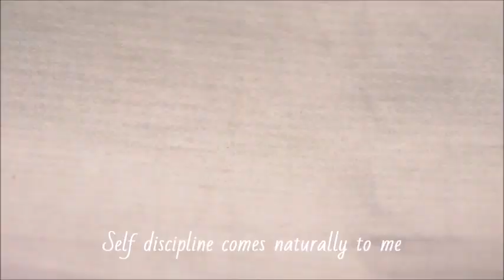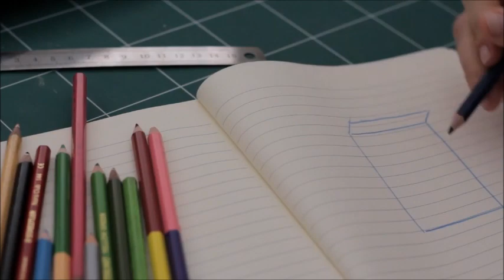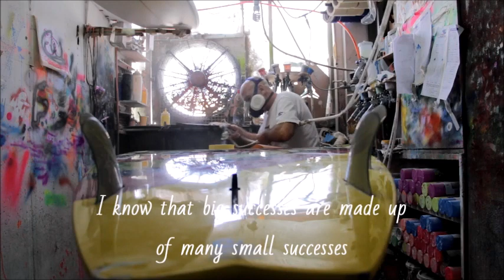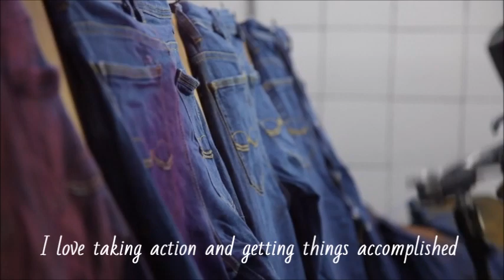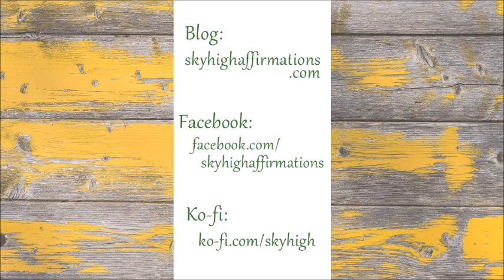Productivity Affirmations! Improve concentration, get things done, stay focused on your goals!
Productivity Affirmations! These positive affirmations will help you stay focused, improve concentration, and reach your goals! No matter what you're trying to do, you can get motivated to work hard and get things done quickly. Let's get stuff done!

Transcript of the video:
I am naturally focused and productive
I have the drive to accomplish my goals
I trust in my ability to succeed
Every day I take positive steps toward my goals
I know that action is the key to success
I take charge of my time; I am in control
Motivation comes naturally to me
Self discipline comes naturally to me
I am breaking old bad habits, and creating new, successful ones
I love crossing items off my to-do list
I make each and every day the best it can be
I know that big successes are made up of many small successes
I keep a positive attitude in everything I do
I am confident in myself and my abilities
I am always moving forward and taking action
Today I take firm steps toward my goals
I am observant and attentive to my work
I always have enough time to get everything done
I work with a perfect blend of speed and accuracy
I concentrate all of my efforts into achieving my goals
I am always calm, focused, and productive
I have the willpower to start and complete any project
I love taking action and getting things accomplished
I complete my work with time to spare
I enjoy taking action and getting things done
I enjoy making things happen
I confidently tackle challenging tasks
I love the feeling of getting a head start
I get great satisfaction from a job well done
I take immediate action when opportunities present themselves
I happily do what needs to be done